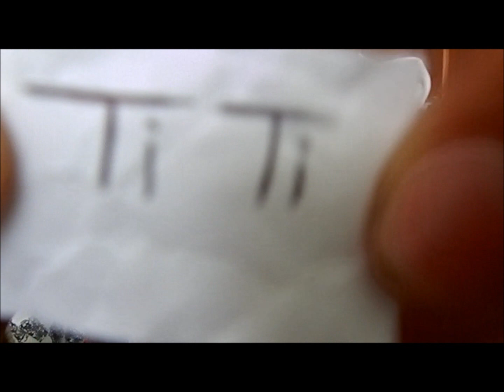ATENCION | E-MOTION I MORELIA.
EVENTO EN FACEBOOK:

E-MOTION 1 MORELIA MICHOACÁN DOMINGO 28 DE ABRIL

MASTER CLASS GEAMTOON, SABADO 27 DE ABRIL